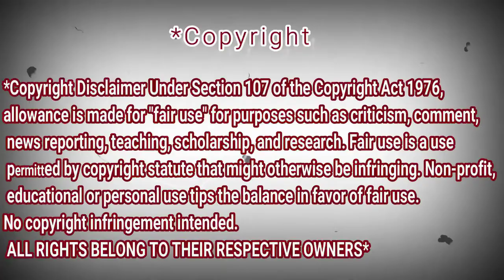SoHyang (소향) - I Will Always Love You Begin Again Korea (비긴어게인 코리아) | REACTION DZ